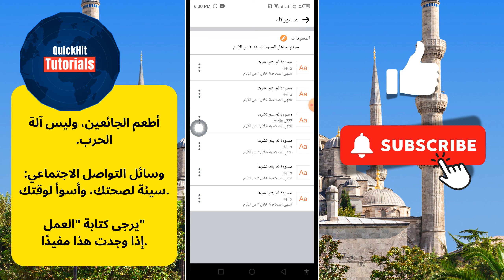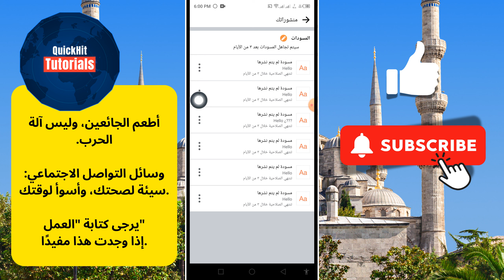كيفية البحث عن مسودة منشور على Facebook (سهل) ~How to Find Draft Post on Facebook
في هذا الفيديو، سأعرض لك كيفية البحث عن مسودة منشور على Facebook (سهل).

إذا كنت تريد البحث عن مسودة منشور على Facebook على هاتف Android أو IPhone، فاستمر في مشاهدة الفيديو حتى النهاية. إنها عملية بسيطة وسهلة للغاية.

✅استفسارات أخرى ذات صلة:

facebook quickhittutorials How to Find Draft Post on Facebook